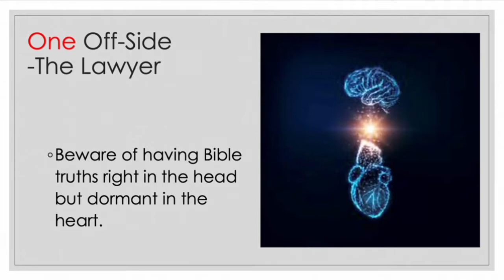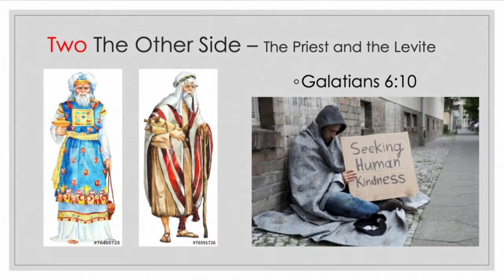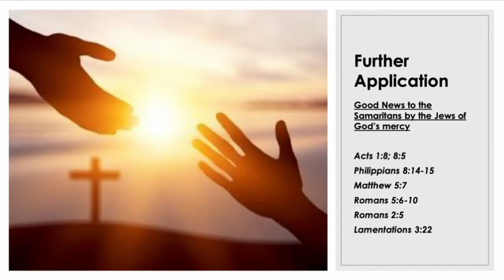20201122 The Parable of The Good Samaritan - Mark Ingram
Mark Ingram preaching on The Parable of The Good Samaritan